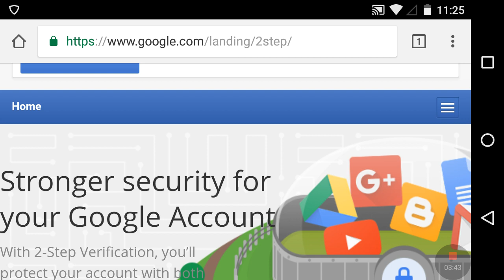How I Changed My Mind About 2-Factor Authentication